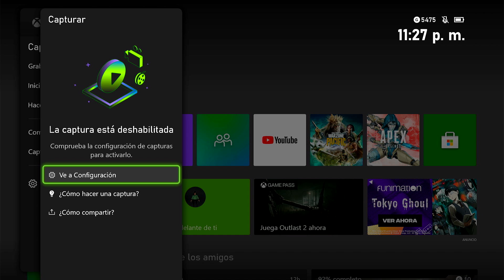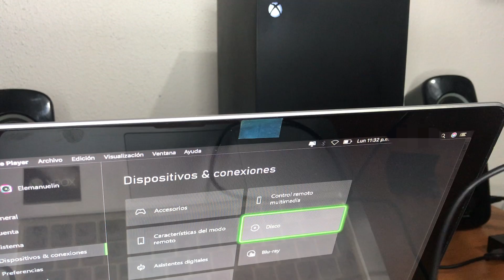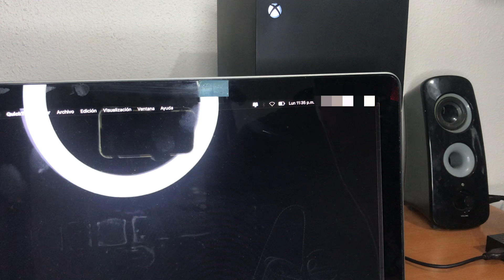COMO SINCRONIZAR TUS CONTROLES DE XBOX ONE EN SERIES S/X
*Xbox Series X*
*Control Inalámbrico Xbox*
 *Toshiba HDTB410XK3AA Optical Drives, USB 3.0, color Negro*
Continuamos con los videos básicos de Xbox Series en este caso mostramos como utilizar tus controles de Xbox One en series, super sencillo así como alternativas de como utilizarlo. E igual al inversa como conectar tus controles de Xbox Series en One Ojala les sirva.